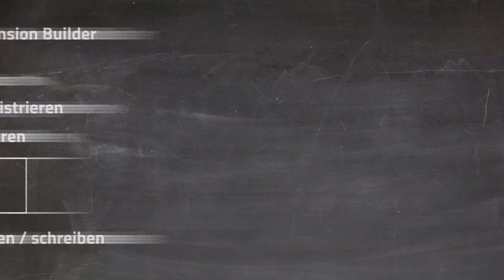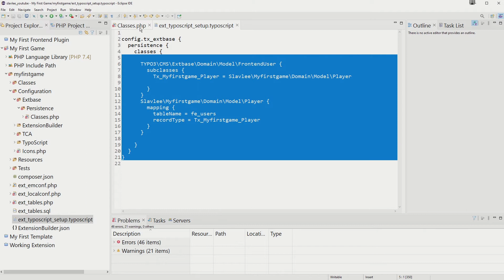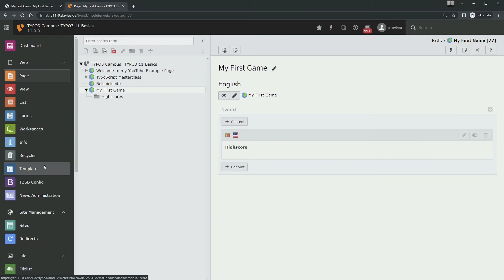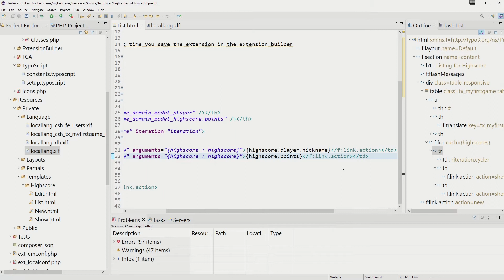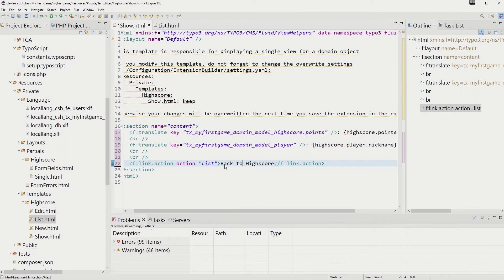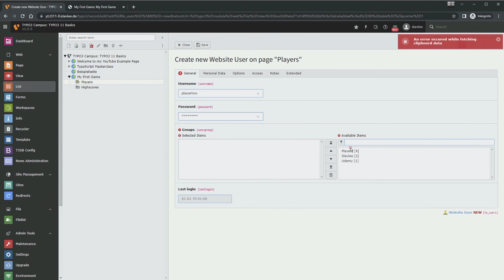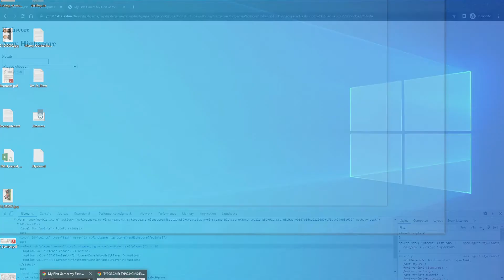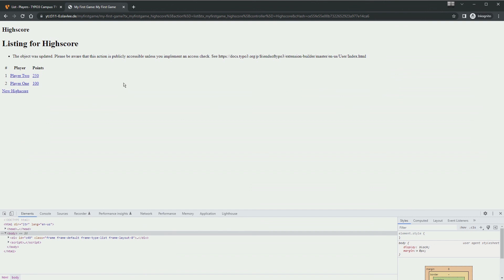TYPO3 Development: Folge 01 - Extbase Model nutzen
In der 01. Folge aus der Serie: TYPO3 Development programmieren wir eine Extension mit 2 Models und einer 1:N Relation. Wir lesen Daten objektorientiert aus der Datenbank mittels der Repository und nutzen Fluid Formulare um Daten in der Datenbank zu schreiben,

Kostenfreie Kurse und Inhalte

T3 Campus: Lernpfad für Redakteure - Schritt 1 - Komm ich zeige dir das Backend

In diesem Video zeige ich dir persönlich das TYPO3 Backend.

Kostenpflichtige Kurse

Wenn du tiefer in die Extension - Programmierung in TYPO3 einsteigen willst, dann empfehle ich dir meine Onlinekurse. Für Einsteiger habe ich den Kurs:

entwickelt. In diesem Kurs lernst du alles Wissenswerte von Extbase und Fluid. Du lernst das MVC Modell kennen, erstellst eigne Frontend Plugins und Backend Module und vieles mehr.

Für Fortgeschrittene oder Absolventen meines ersten Kurses, die ein TYPO3 Template erstellen wollen bzw. Web Designs in TYPO3 umsetzen wollen, habe ich diesen Kurs entwickelt:

Hier lernst du, wie man in TYPO3 professionell Web Designs in TYPO3 umsetzen kann, so dass auch deine Redakteure ohne Programmierkenntnisse Einfluss auf das Template nehmen können.

Falls du einen Videokurs brauchst der dir alles beibringt was du als TYPO3 Neuling für den perfekten Einstieg brauchst, dann empfehle ich dir diesen Videokurs:

Desweiteren kann ich dir meinen Campus empfehlen, wo du zahlreiche Tutorials und Code Snippets als Hilfestellungen finden kannst:

Weitere Unterstützungen

Darüberhinaus hilft es mir, wenn du auf Videos kommentierst.

Falls du noch mehr tun willst, dann kannst du mich auch finanziell unterstützen